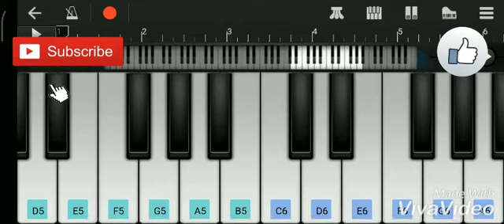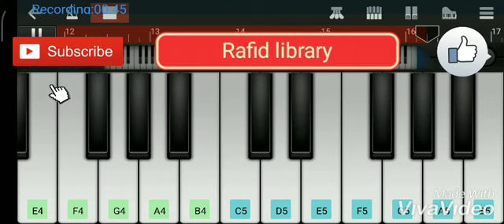Believer song in piano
Hi friends, Today I will play believer song